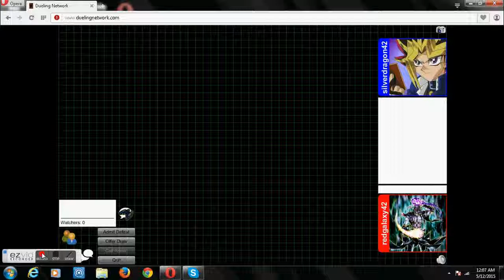Tournament Round 3 Thor vs Wicked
The God Tournament third installment has begun.
Uria W 6 L 2
Sacred W 5 L 2
Egypt W 5 L 3
Odin W 5 L 3
Ra W 4 L 2
Thor W 4 L 2
Wicked W 4 L 3
Nordic W 4 L 4
Raviel W 4 L 4
Obelisk W 4 L 4
Dreadroot W 3 L 4
Hamon W 3 L 5
Slifer W 3 L 5
Loki W 2 L 6
Avatar W 2 L 6
Eraser W 1 L 6